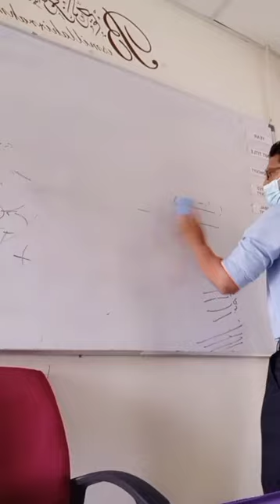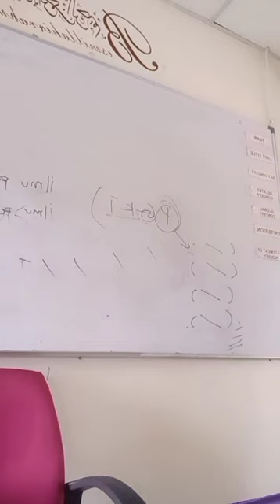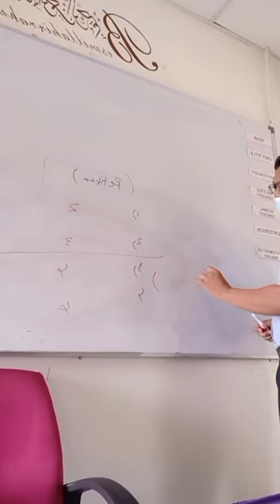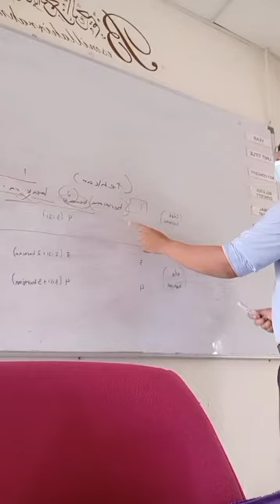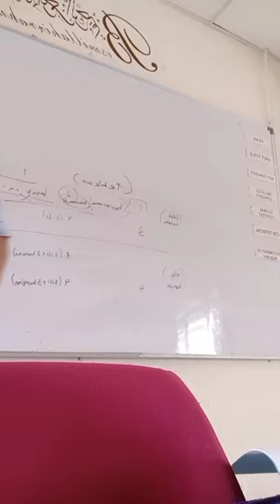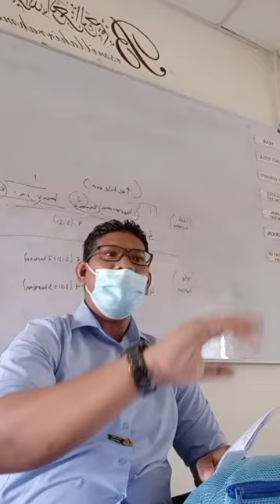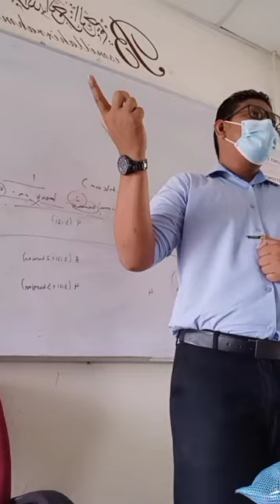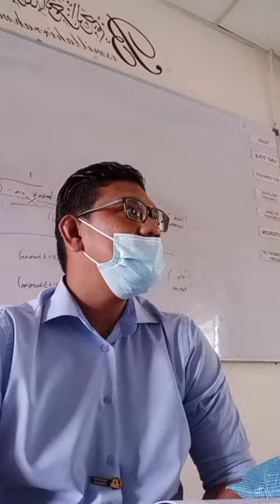pdp bahasa melayu